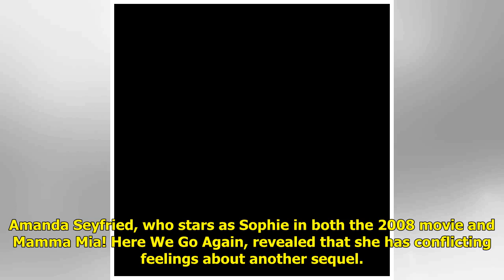Mamma Mia 2 star Amanda Seyfried has mixed feelings on whether a third film should happen